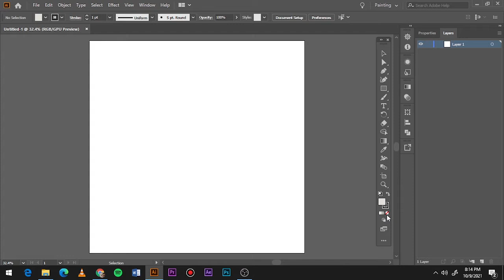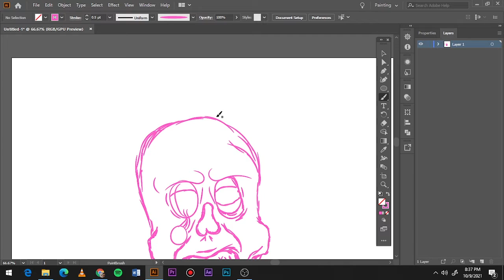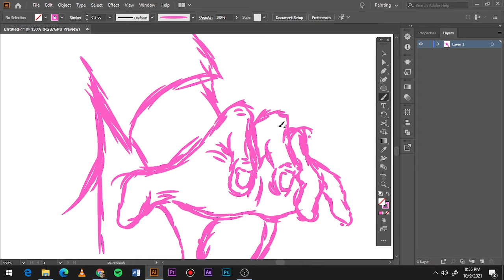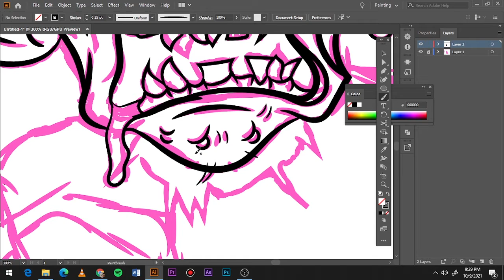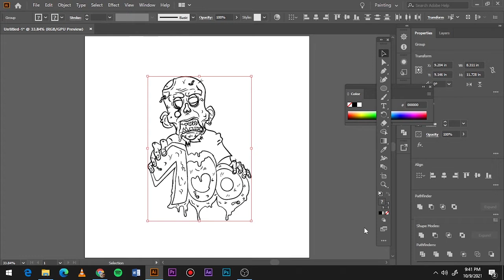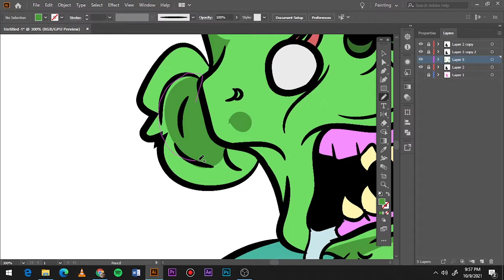Thank You!!!! 100 Subscriptions